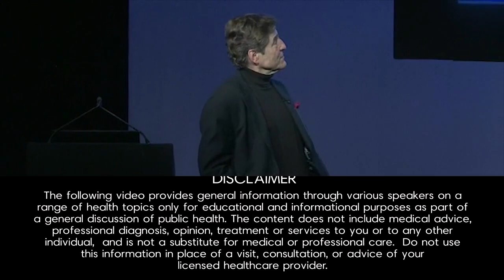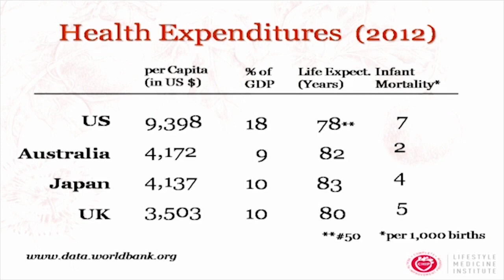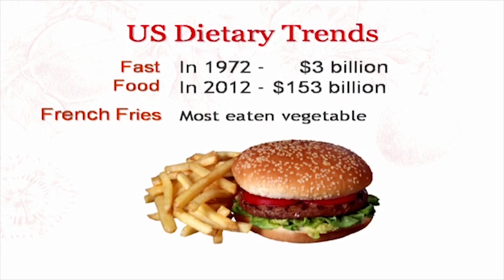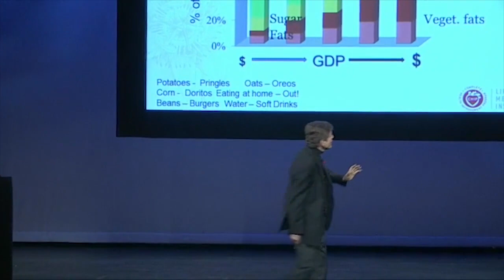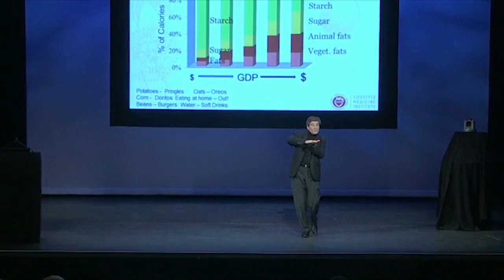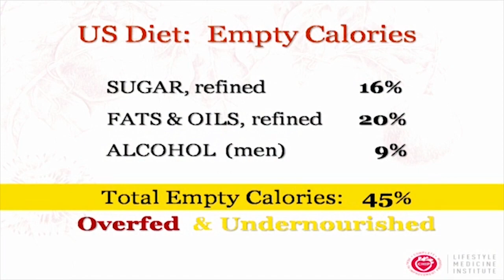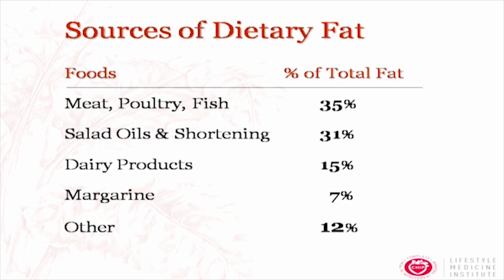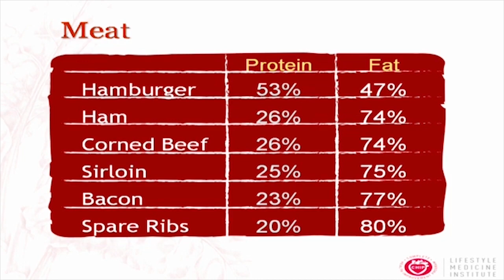Prescription Drugs Are The Number 3 Cause Of Death In America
Hans Diehl speaks about Disease and prescription drugs are America's biggest killers. As of this study prescription drugs were the #3 cause of death in the US.
Are our doctors properly trained to be educated on these drugs? How much influence do pharmaceuticals have? Hanz Diehl lets you in on some more information.

If Your Future's Not What it Used to Be, Why Not Get a New One! Take Bob Anderson, age 66. Before, he couldn't even walk to his mailbox. Afterward, he traveled 300 miles to his doctor's appointment over the Rockies-on a bicycle. For an encore, he bicycled 3,000 miles across Canada. What made the difference? The principles Hans Diehl shows, in case after case, that health derelicts can become dynamos by simplifying their diet, eating unrefined foods, using natural remedies such as hot and cold water treatments, and exercising. Through powerfully motivating stories of changed lives Hans conveys the rules for vibrant health, as well as how to shed bitterness, find new peace of mind, and recover a close connection with God.